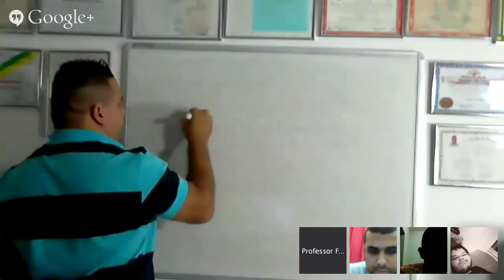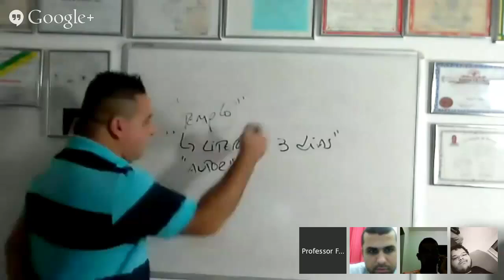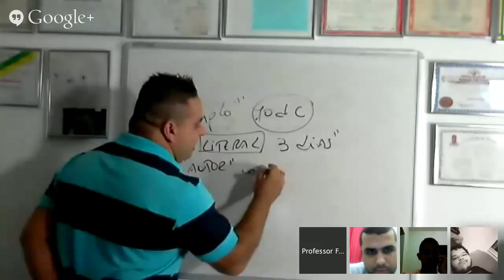O perigo da interpolação!